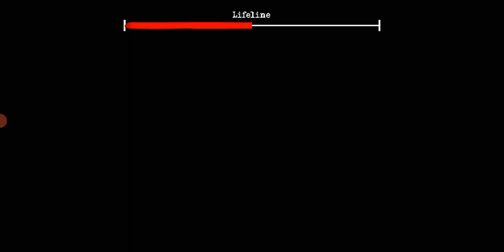The twins granny beni 4 dakika kovaladı